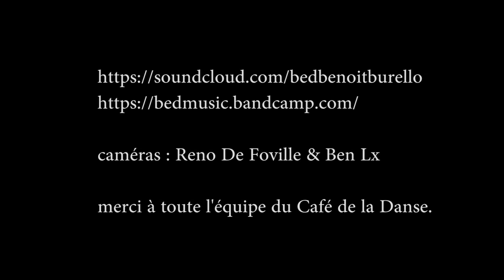Bed "Night Sparrow" 27/09/18 Paris, Café de la Danse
caméras : Reno De Foville & Ben Lx
merci à toute l'équipe du Café de la Danse.